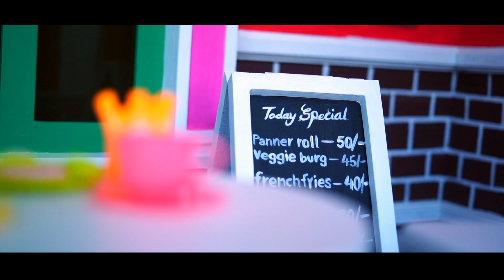NAVIKA CAKE SMASH